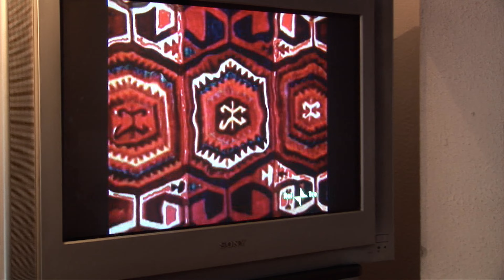2008 - LA COLAZIONE DI LUDO E ILENIA